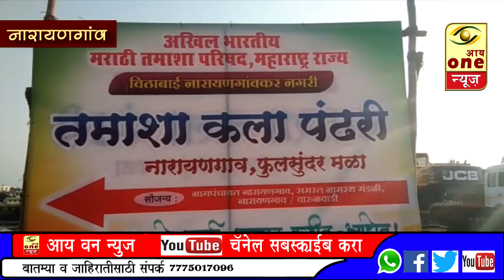नारायणगावची #'तमाशा पंढरी' सजली.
नवीन जागेत विविध फडांची कार्यालये
*९८२२३३४९७१/८४८४८१०३८१